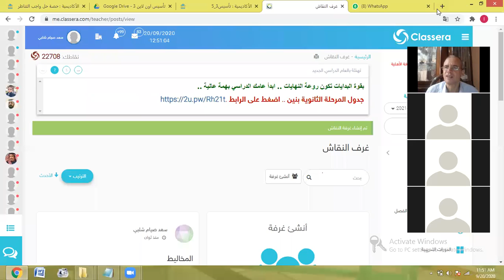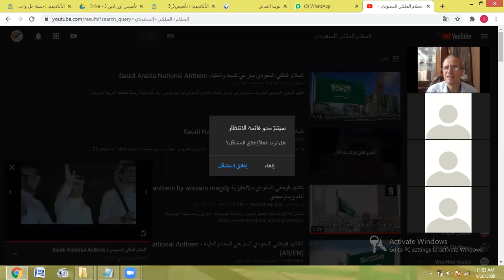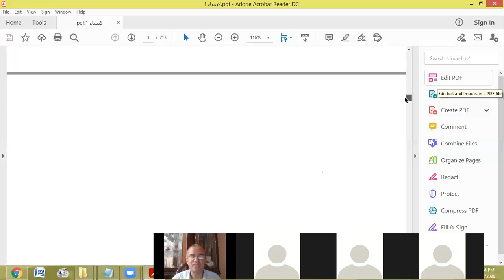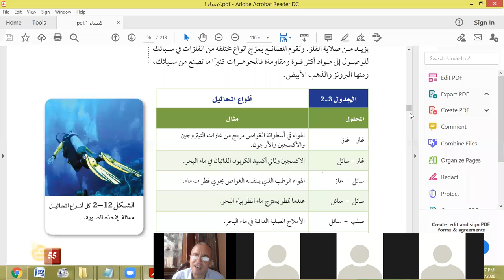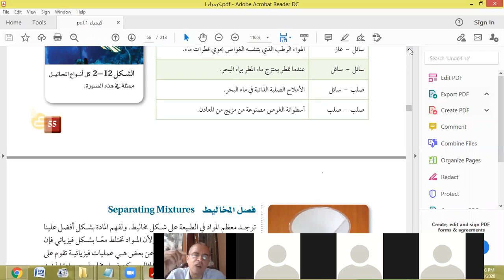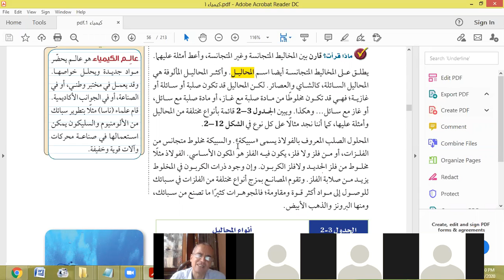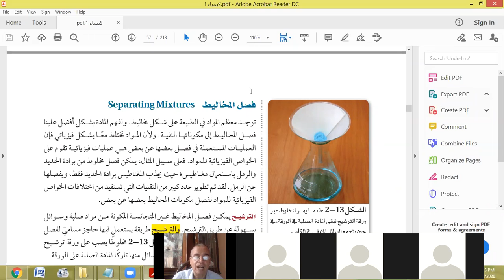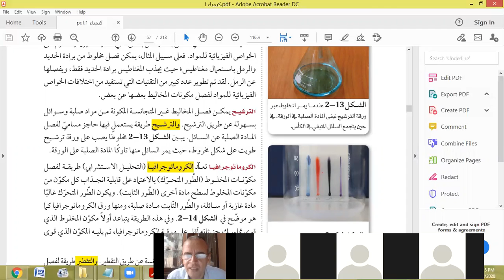المخاليط 1ث 20 9